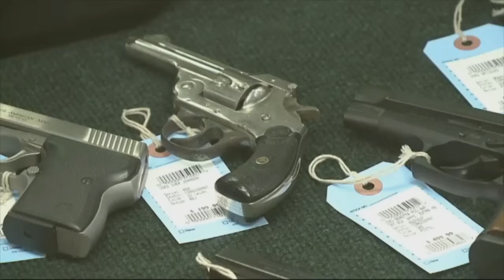Implications of Supreme Court’s Decision on Gun Possession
Friday, the Supreme Court issued a pivotal ruling regarding gun ownership by individuals convicted of certain domestic violence charges. Michigan Attorney General Dana Nessel says the 8-to-1 decision will likely have significant implications for firearm laws here in Michigan.